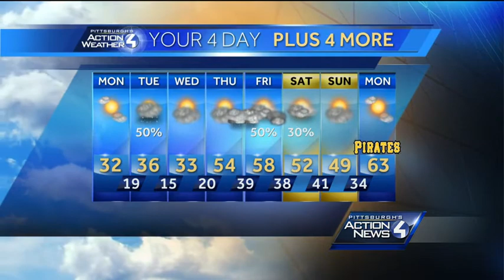Pittsburgh's Action Weather forecast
Meteorologist Steve MacLaughlin has Pittsburgh's Action Weather forecast.